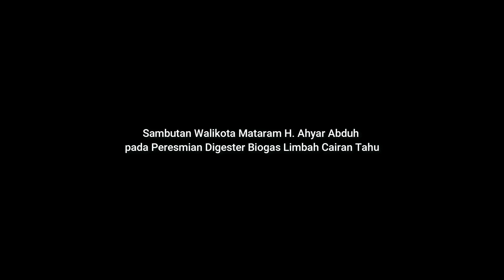Sambutan Walikota Mataram H. Ahyar Abduh pada Peresmian Digester Biogas Limbah Cairan Tahu UMMAT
Mataram – Universitas Muhammadiyah Mataram (UMMAT) menggelar peresmian sekaligus serah terima model digester biogas limbah cairan tahu yang dilaksanakan pada Rabu, 6/1/2021 di Karang Plampit, Abian Tubuh Baru Kota Mataram. Acara ini dihadiri langsung oleh walikota Mataram, H. Ahyar Abduh, Rektor UMMAT, Dr. H. Arsyad Abd. Gani, M.Pd beserta Dekan Fakultas Pertanian (FAPERTA) Ir. Asmawati, MP beserta jajarannya. Turut hadir juga di acara tersebut ketua BAZNAS Kota Mataram dan kepala lingkungan di wilayah Sandubaya.
Pembuatan digester ini diawali dari sosialisasi yang digelar oleh BAZNAS pada bulan Oktober lalu yang mendatangkan dosen dari FAPERTA UMMAT sebagai pemateri, kegiatan kemudian berlanjut pada November dimana peletakan batu pertama untuk pembuatan digester biogas dilaksanakan di tempat yang sama.
Dekan FAPERTA UMMAT, Ir. Asmawati, MP berlapang dada karena akhirnya digester biogas sudah dapat digunakan, ia berharap proyek ini akan terus berlanjut dan tidak berhenti ditempat karena limbah tahu lebih baik dimanfaatkan daripada dibuang dan merusak lingkungan.
“Selain merusak lingkungan, limbah tahu juga mempunyai bau yang sangat menyengat jadi lebih baik kalau dimanfaatkan karena selain dijadikan biogas sebenarnya limbah tahu mempunyai banyak alternatif untuk pengolahannya,” Imbuhnya
Selain itu, walikota Mataram, H. Ahyar Abduh berterima kasih kepada UMMAT karena telah bekerja keras untuk mewujudkan program digester biogas di Kota Mataram. Ia berharap agar program ini dikembangkan lebih luas di Kota Mataram nantinya.
“Limbah tahu tempe ini memang menjadi salah satu masalah di Kota Mataram jadi saya mengucapkan terima kasih kepada UMMAT yang telah membantu Mataram untuk mengatasi masalah ini. Semoga kerjasama ini terus belanjut,” ucapnya
Acara kemudian dilanjutkan dengan uji coba memasak menggunakan kompor yang sudah menggunakan biogas sebagai bahan dasarnya. Uji coba dilakukan langsung oleh rektor UMMAT dan walikota Mataram.(HUMAS UMMAT)